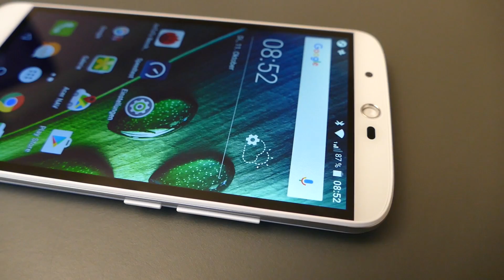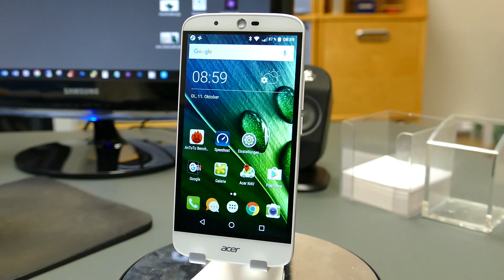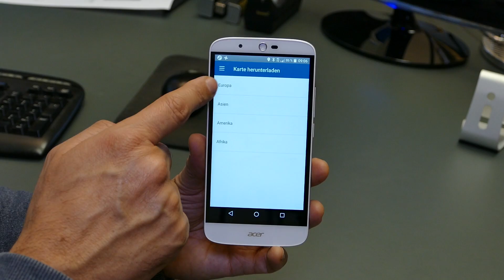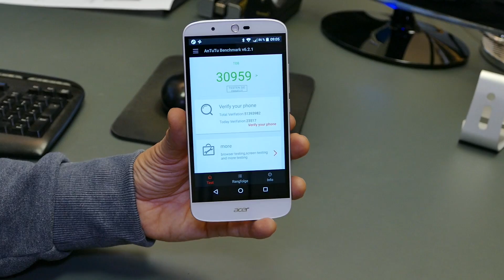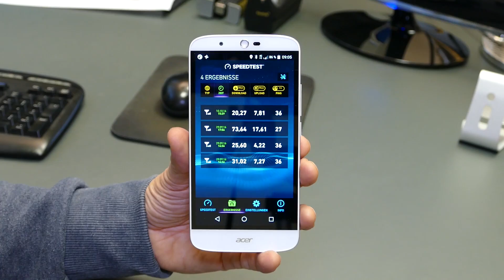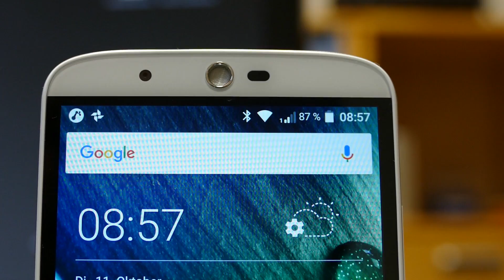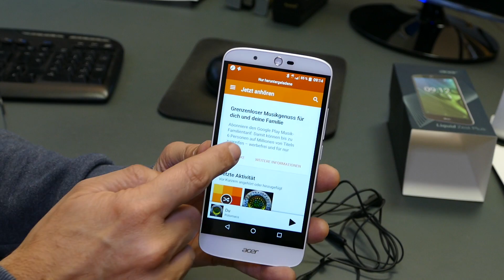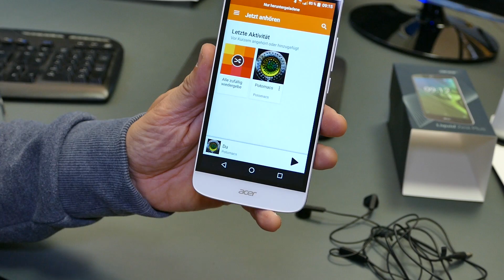Acer Liquid Zest Plus | Test deutsch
Das Acer Liquid Zest Plus günstig bei Amazon

00:46 Unboxing / Lieferumfang
01:37 Erster Eindruck / Wertigkeit / Abmessungen
02:11 Display / Auflösung
02:52 Bedienung / OS / Flip-Cover
04:42 Akku / Kapazität / Laufzeit
05:15 Benchmark / CPU / Internetspeed
06:19 Speicher intern / extern / microSD
06:54 Kamera / Foto / Video / Testbilder
08:14 MP3 / Audio / Kopfhörer
10:21 Fazit / Pro / Contra